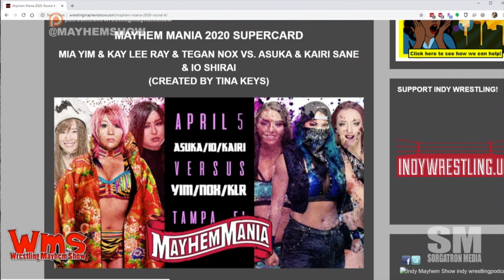Wrestling Mayhem Show 703: Hossmen Takeover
The entire 4 Hossmen faction from Prospect Pro Wrestling invades Sorgatron Media Studio to talk pro wrestling, including:

    Samoa Joe is out on Wellness Policy Violation
    Friend of the Show Jake Clemons referee'd on Smackdown
    Joe Manganiello is playing Dungeons and Dragons with Big Show
    We head into Round 5 of Mayhem Mania
    One of the Hossmen drop a major bomb
    Matt Carlins talks New Japan Cup anticipation
    What did you learn this week from wrestling?

Follow our stable on Twitter: Stevie Lebell (@ronin_lebell), Phillip Archer (@Survivor_Archer), Jason Tyler (@jasontyler5af), Jami Jameson (@countryhammer_) , Ronnie Starks(@starkswrestling),  Matt (@MainstreamMat), Sorg (@Sorgatron), and Mad Mike (@MadMike4883),f